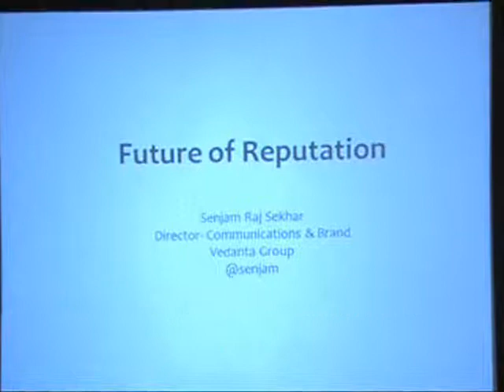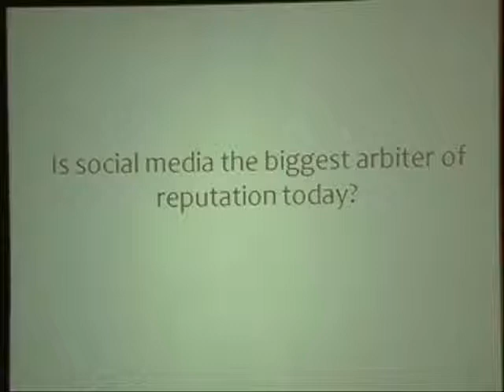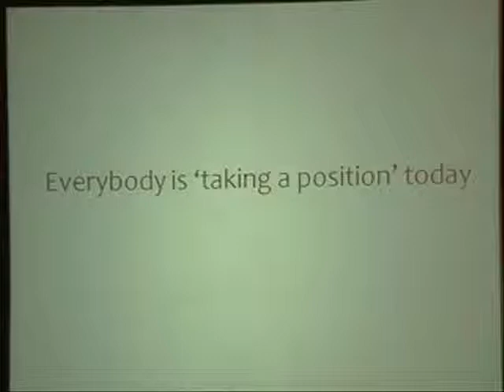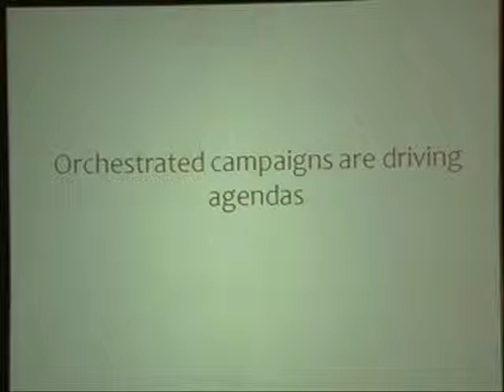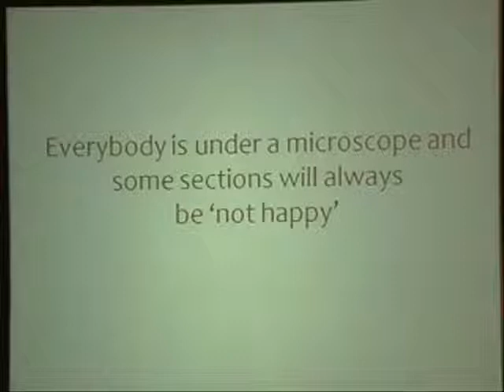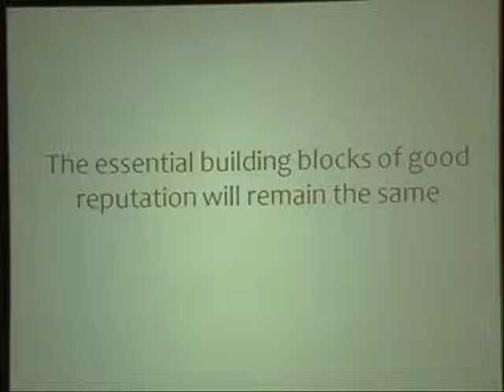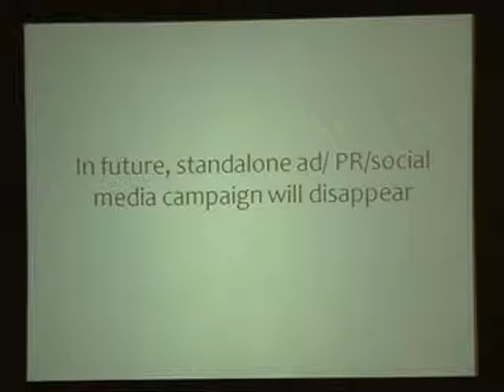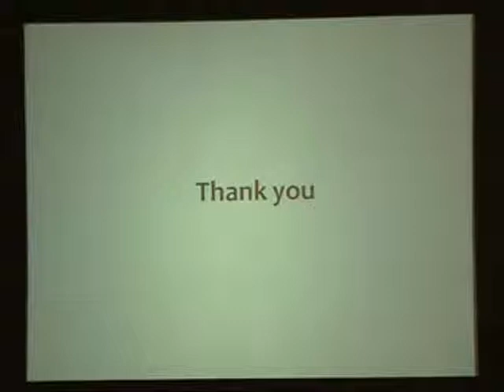Senjam Raj Sekhar, Vedanta at the IndiaSocial Summit 2012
Senjam Raj Sekhar, Director, Group Corporate Communications, Vedanta giving his presentation at the Power Panel: Future of Reputation at the IndiaSocial Summit 2012.